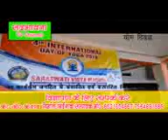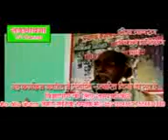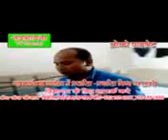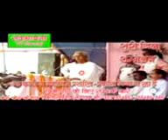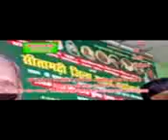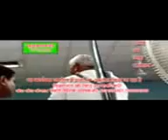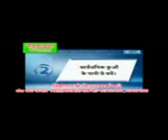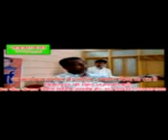PRODUC 21 06 18 Copy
International yoga diwas,DR Basnt k Mishra ,Seminar Sima jagaran Manch